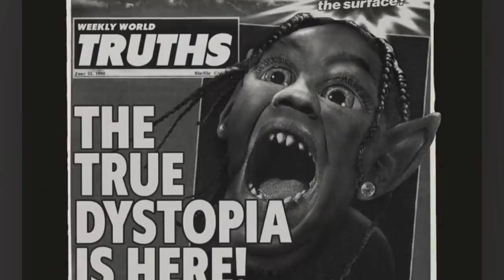"todos se empezaron a comportar muy raro en AstroWorld, no era normal" una loca teoría de rituales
Los quiero :)!